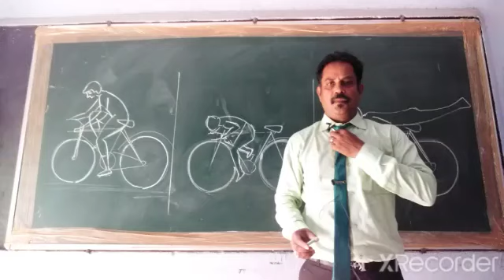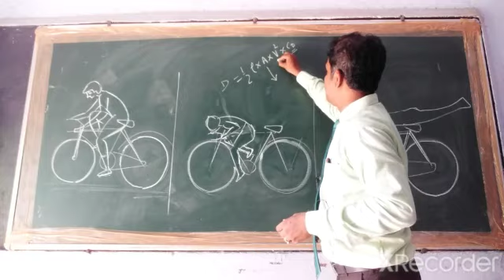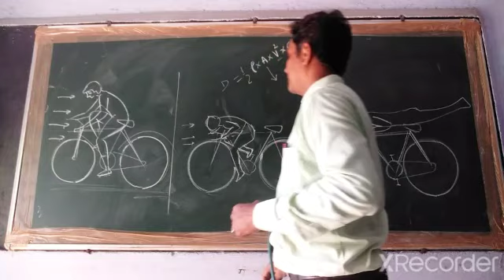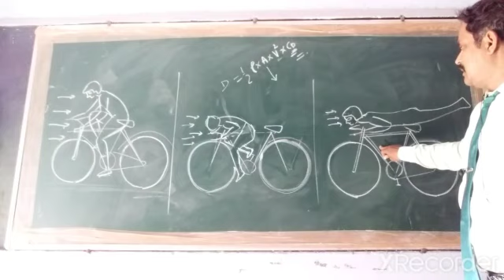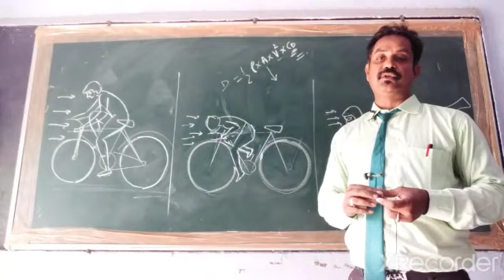Why the first cyclist moves away from track and allow the person next to him to occupy his place.